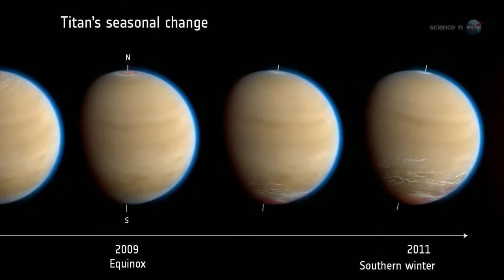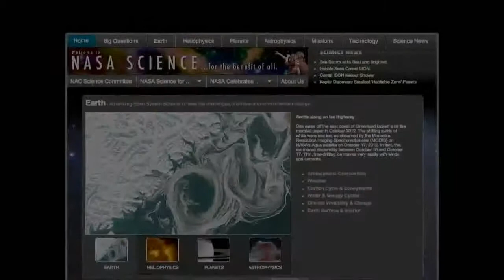El Misterio de las olas que faltan en Titán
Titán, la luna gigante de Saturno, está salpicada de lagos y mares de hidrocarburos que tienen un extraño parecido con las masas de agua en la Tierra. Extrañamente, sin embargo, los lagos y mares de Titán no tienen olas.

Las imágenes de radar de la nave espacial Cassini de la NASA muestran una superficie lisa y cristalina, incluso en lugares como Ligeia Mare, un gran mar de unos 400 kilómetros (250 millas) de ancho. Hay patrones en la costa del Ontario Lacus en el hemisferio sur que pudieran ser de olas, pero las características no son definitivas. Los vientos no han sido demasiado altos en Titán desde que Cassini llegó al sistema de Saturno en 2004, por lo que la falta de olas es extraña, pero comprensible.

Saber más: Los lagos y mares en Titán, la luna de Saturno, no hacen olas